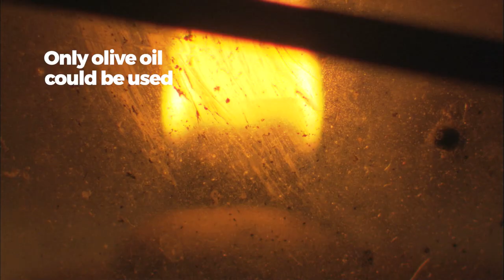What’s so controversial about lighting?│Lighting through the Ages, with Laurent Chrzanovski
Innovative, creative, original.

Are we really talking about lamp-making in the Dark Ages?

Join Laurent Chrzanovski to find out in the latest episode in this amazing new series, Lighting Through The Ages.